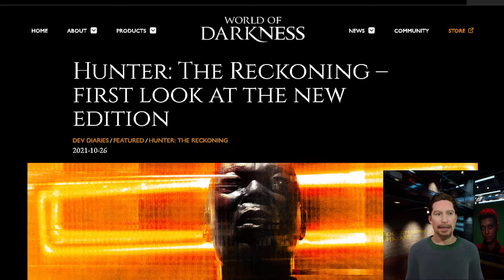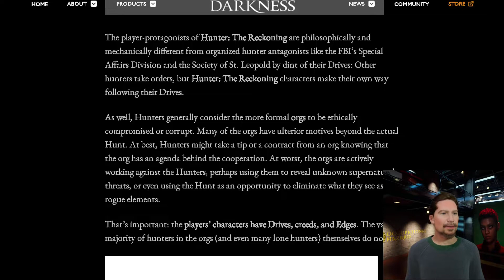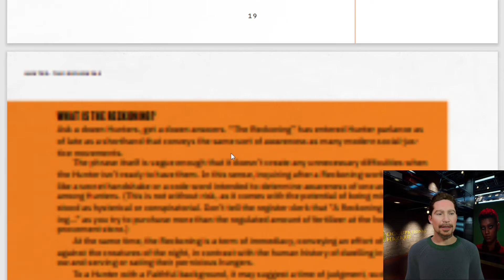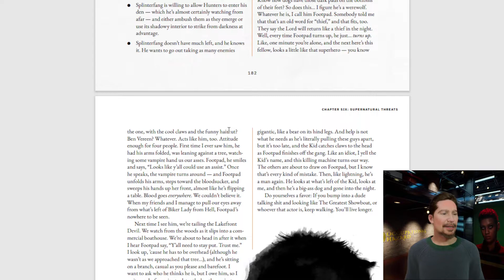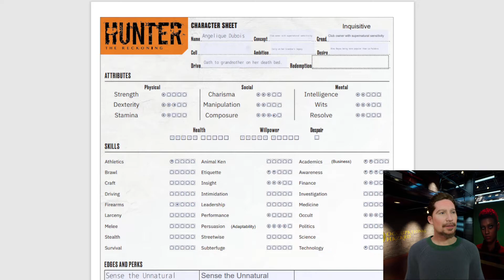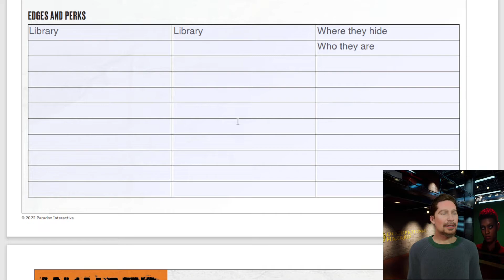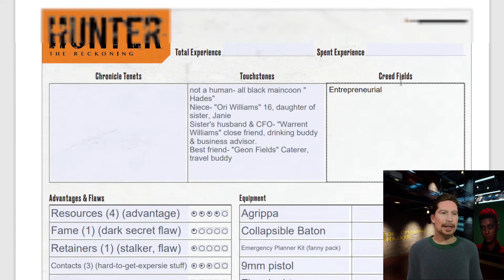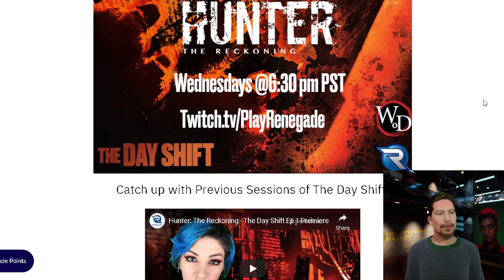Hunter: The Reckoning - Preview & Review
Renegade Studios released another teaser for Hunter: The Reckoning 5th Edition. David Tveraas reviews H5 Blog, Previews, and The Day Shift Character Sheets.

Art in Thumbnail (from Dev Blog Post) by Mark Kelly

The Day Shift - Hunter the Reckoning Actual Play Wed at 6:30 PST (Starting May 18th, 2022)